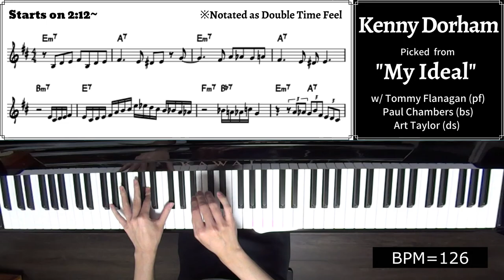A Lick A Week! 53rd Week: Kenny Dorham's Lick on "My Ideal"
Album Info.

Leader: Kenny Dorham
Album: Quiet Kenny
Song: My Ideal
Picked Soloist: Kenny Dorham
Rhythm Section: Tommy Flanagan (pf) Paul Chambers (bs) Art Taylor (ds)